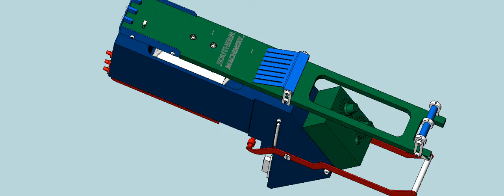How Vibration feeder works in SMT machin to Assembly PCB by Through hole technology